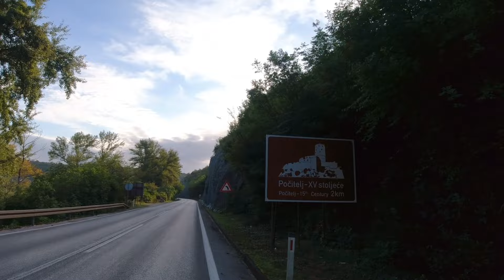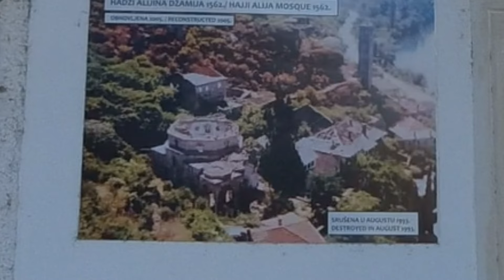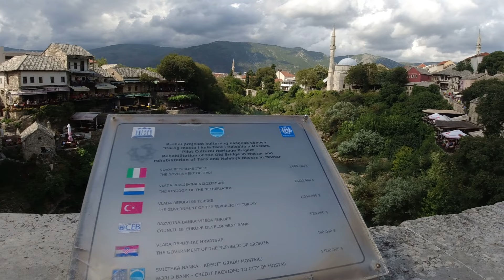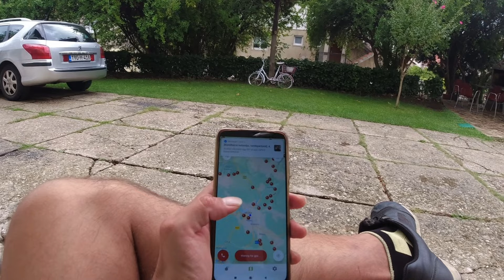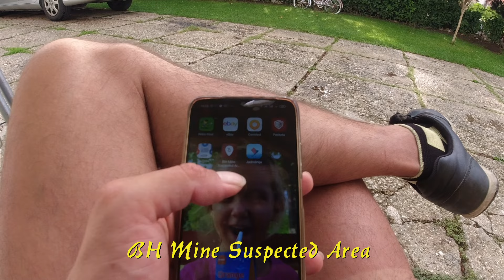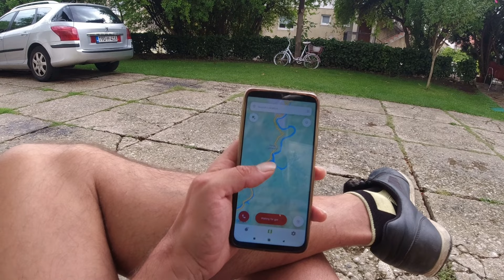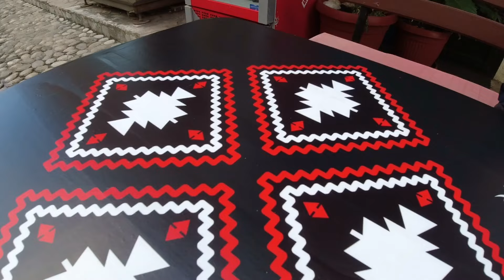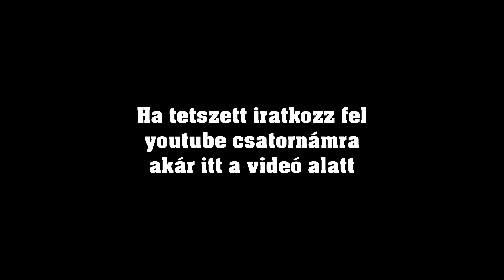Balkán kalandok 2022 - 6. rész - Mostar és környéke - Bosznia-Hercegovina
Történelem és természeti látvány egy kis területen, ez jellemzi Mostar és környékét. Mi ezen a csodás környéken csemegéztük a fügét, a km-eket és a látnivalókat. Koptattuk cipőnk talpát történelmi helyeken és ámultunk a természet alkotta csodákban.
Pocitelj vára, a Buna és a Neretva összefolyása, a Buna forrása, Blagaj és a Dervis ház, Mostar városa és öreg híd. Szinte csak címszavak a filmből.

Akna térkép weboldala, itt van elérhetőség az alkalmazáshoz is android/apple

Útvonal: Capljina - Pocitelj - Bunski Kanal - Blagaj - Blagaj Tekija - Mostar - Mostar híd